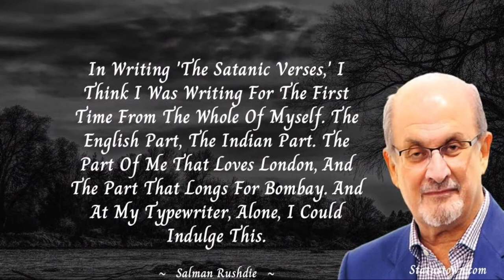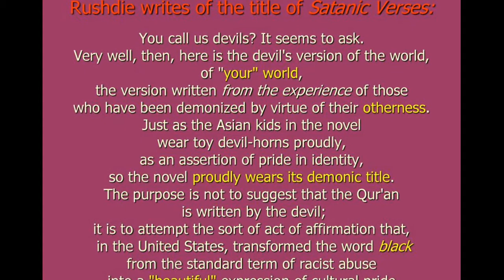UK PM hopeful calls for ramping up sanctions against Iran.The attack on novelist Salman Rushdie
UK PM hopeful calls for ramping up sanctions against Iran
The attack on novelist Salman Rushdie should become “a wake-up call for the West,” Rishi Sunak has said
UK prime minister candidate Rishi Sunak on Sunday called for a tightening of sanctions against Iran in response to the recent attack on novelist Salman Rushdie.

The Indian-born British-American writer was stabbed on Friday in New York State as he was preparing to give a lecture. A possible cause for the assault could have been his 1988 novel ‘The Satanic Verses’, which was condemned by Muslims for its allegedly blasphemous references to Islam and its holy book, the Koran. In 1989, Iran’s supreme leader, Ayatollah Ruhollah Khomeini, issued a fatwa calling for Rushdie’s death, and while Iran officially retracted this edict, an Iranian religious foundation placed a $3.3 million bounty on the writer’s head in 2012.
According to Sunak, the “brutal stabbing” of Rushdie should serve as “a wake-up call for the West” that should prompt Britain to designate Iran’s Islamic Revolutionary Guard Corps (IRGC), an influential branch of the Iranian Armed Forces, a terrorist organization. The IRGC is already deemed as such by the US and a number of other countries.
Sunak, the former UK chancellor of the Exchequer, noted that Tehran’s response to the incident further supported the case for blacklisting the Islamic organization. He also said that all attempts to salvage the landmark 2015 nuclear deal with Iran, formally known as the Joint Comprehensive Plan of Action (JCPOA), might fail.

“We urgently need a new, strengthened deal and much tougher sanctions, and if we can’t get results then we have to start asking whether the JCPOA is at a dead end,” he stressed, referring to the accord that put limits on Iran's nuclear program.

Rishi Sunak’s comments came after Iranian media quoted Supreme Leader Ayatollah Khamenei as saying that the “arrow” shot by his predecessor “will one day hit the target.”

Some of the seemingly more hardline outlets even wrote about the attack in positive terms.
The newspaper Kayhan, for instance, touted the assailant as a “brave and dutiful” person, while another Iranian publication, the Khorasan daily, reacted to the incident with a piece entitled “Satan on the way to hell,” an apparent reference to Rushdie.

The suspect Iranian media was referring to is Hadi Matar, a 24-year-old New Jersey resident. Following the attack, he was charged with second-degree murder. According to preliminary findings, Matar was “sympathetic to Shia extremism and Iran.”

Rushdie was repeatedly stabbed at a public event in New York State on Friday. Following the attack, the author was placed on a ventilator but by Sunday, according to author Aatish Taseer, he has been taken off it and is now able to speak. However, he reportedly sustained nerve damage to his arm, damage to his liver and could even lose an eye.